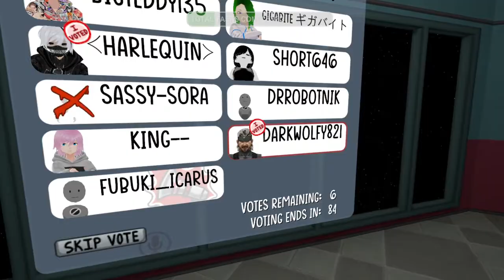Vrchat: So Damn Funny Ft Gigabite And Other Players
There’s “NOTHING” better than showing a little love and support.

(Still Working on Server)

SEE WHEN I’M LIVE! ➜ When Ever I'm live

Social Media ➜
► Gmail:

♫ Music
‣ Song(s) used in video:
Intro:
Outro: